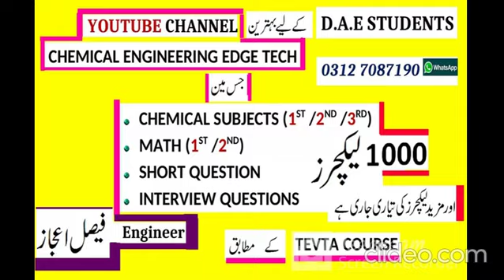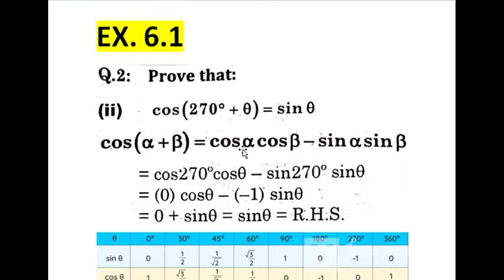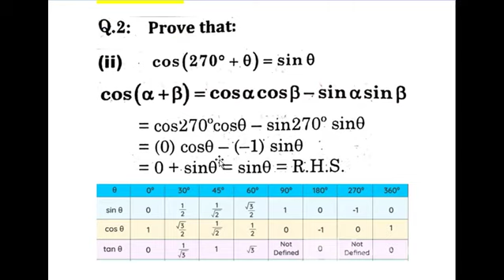D.A.E Math ] Find Trigonometric Ratios ] Fs.c math ] Trigonometry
AOA
ALSO
D.A.E 2nd year Mathematics videos are  present in this channel